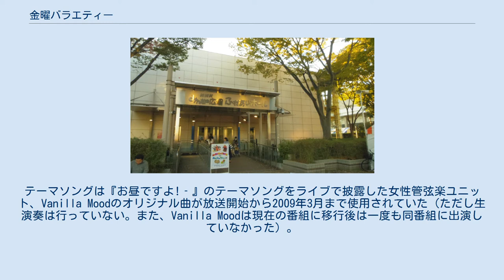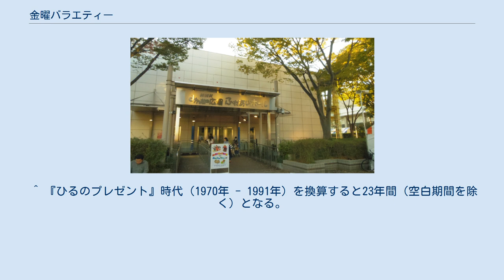金曜バラエティー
『金曜バラエティー』（きんようバラエティー）は、NHK総合テレビジョンと海外向けNHKワールド・プレミアムで放送されていたバラエティー番組。
みんなの広場ふれあいホールから公開生放送されていた。
 一連のNHKの不祥事を受けた番組改編と2005年日本国際博覧会（愛知万博、愛・地球博）閉幕に伴い、正午のニュース直後枠のランチタイム番組として放映されていた『お昼ですよ!ふれあいホール』（月曜〜木曜）と『お昼ですよ!愛·地球博』（金曜）が打ち切られ、代わって『スタジオパークからこんにちは』の第1部扱いとしてこの枠がリニューアルされ、『生中継 ふるさと一番!』（月曜〜木曜）と、この番組（金曜）が放送されることとなった。
 2005年10月7日の放送開始から2006年3月30日放送分までは、NHKスタジオパークのエントランスから放送していた。
2006年4月7日放送分からは『スタジオパーク‐』から独立させ、前身の番組『お昼ですよ!‐』終了後半年振りにみんなの広場ふれあいホールからの放送となった。
タイトルロゴは『スタジオパーク‐』時代のものから同番組のロゴを取り去ったものを使用しているため、ロゴを囲んだ円形の左上部分が欠けたものとなっていた（2009年3月まで）。
 『金曜バラエティー』の体裁としては『お昼ですよ!ふれあいホール』の内容をほぼ継承した形になっており、毎週ゲストを招いてトークやパフォーマンスの数々を放送している（演歌とマジックが多い）。
テーマソングは『お昼ですよ!‐』のテーマソングをライブで披露した女性管弦楽ユニット、Vanilla Moodのオリジナル曲が放送開始から2009年3月まで使用されていた（ただし生演奏は行っていない。また、Vanilla Moodは現在の番組に移行後は一度も同番組に出演していなかった）。
 なお、この番組の開始に伴って『スタジオパーク‐』13時台で2005年9月まで毎週金曜に行っていた「スタパDEライブ」のコーナーは廃枠となり、金曜日の13時台も月曜から木曜と同じゲストトークのコーナーが行われている（ただし、「スタパDEライブ」は数か月に一度程度、不定期に行われていた）。
 2010年4月2日放送分より地上アナログ放送、NHKワールド・プレミアムでは16:9レターボックス映像に移行した。
 2011年7月15日～9月16日放送分までは、みんなの広場ふれあいホールに代わって放送センター内のスタジオから公開放送を行っていたが、9月23日放送分から元のみんなの広場ふれあいホールからの公開放送に戻った。
 2011年12月2日放送分は試行的にリアルタイム字幕放送を実施した。
 2012年3月30日をもって番組は終了。
これに伴って、『お昼ですよ! - 』から12年間続いた平日正午帯のスタジオ生放送バラエティーが途絶える形となった。
後継番組にはこれまで月曜日10時台に放送されていた『BSコンシェルジュ』（BS1・BSプレミアムでも放送）を移設、現在も放送されている。
NHKワールド・プレミアムでは総合テレビで土曜日11:30から放送される『目撃!日本列島』の時差放送を編成するが、この改編と同時に金曜日の当該時間帯（12:20-12:43）におけるノンスクランブル放送枠からは正午のニュースの時間枠拡大を除き、外されることになった（金曜日12時台は正午のニュースのみノンスクランブル放送。2013年度は「目撃!日本列島」もノンスクランブル放送となり、1年ぶりに当該時間帯におけるノンスクランブル放送枠が復活することになった）。
 ゲストは毎回異なっている。
複数回登場したゲストがいる一方で、1回しか出演していない人もいる。
以下の人たちが出演した。
 ^ 『ひるのプレゼント』時代（1970年 - 1991年）を換算すると23年間（空白期間を除く）となる。